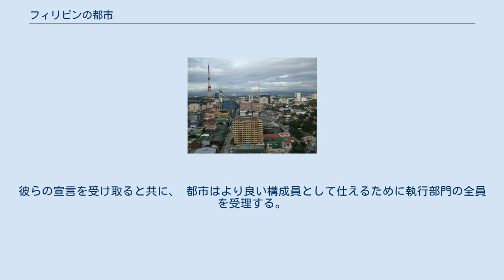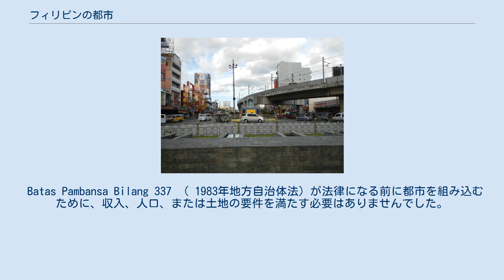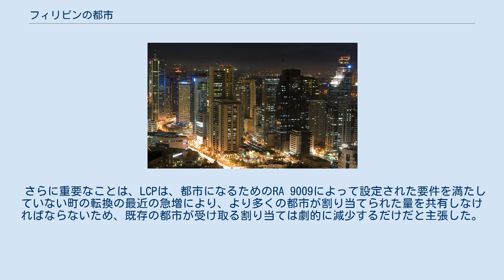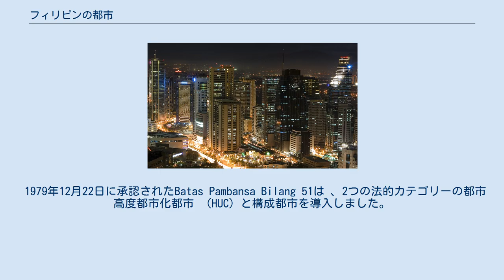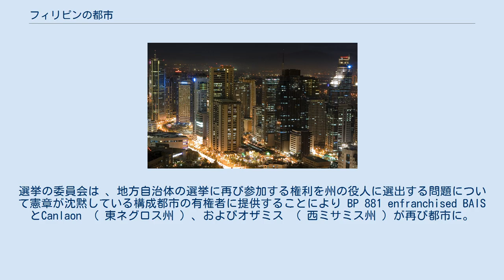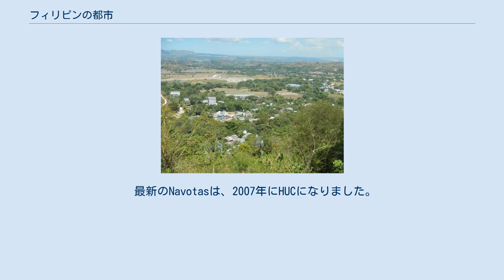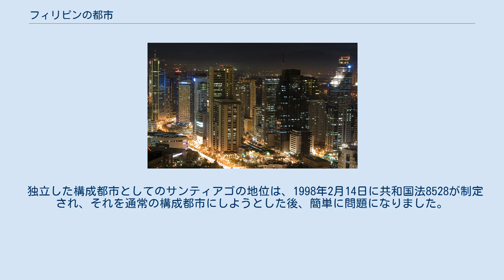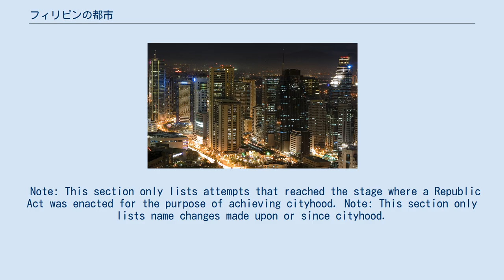フィリピンの都市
本稿ではフィリピンの行政区画の一つである市について解説する。
 フィリピンの都市はフィリピンの地方自治体のユニットの1つ。
すべてのフィリピンの市は 憲章市 (タガログ語: nakakartang lungsod)であり、その集団や行政機関としての存在は、1991年フィリピン地方自治体綱領と、その行政構造や権限を制定している市憲章によって、その地位が管理されている。
 2015年12月までに、145の市が存在し2019年9月7日現在、146の都市がある。
 25万人以上の市からは、フィリピン代議会へ一人以上の議員を輩出できる。
市は公印を使うことができる。
また、は企業体として、その一般的な利益のために不動産および個人資産を取得、購入、受領、保有、リース、運搬、処分、あるいは公共使用のために私有財産を収用する契約およびそれらを契約する権限を有する。
 法令によってのみ市憲章を作成・修正でき、またこの市憲章で議会は一般自治体に与えられていない一定の権限を市に与える。
 各都市に与えられた権限の違いに関わらず、地位に関係なくすべての都市は一般自治体と比較して高い配分の内国歳入割当金（IRA）を与えられ、そして一般自治体より高度な自治を与えられる。
 一般選挙で選ばれた市長によって市は運営される。
副市長は市の立法機関としての役割を果たす都市評議会(市議会)の議長を務める。
彼らの宣言を受け取ると共に、 都市はより良い構成員として仕えるために執行部門の全員を受理する。
市政運営の必要に応じて、いくつかの部署が個別に設置される。
 出典：1991年地方自治体法 都市や町には、バランガイ(英語: barangay、Brgyと略される)と呼ばれる区分がある（例えばラオグのサンタ・アンジェナのように都市部にあるものから、プエルト・プリンセサにあるイワヒグのように、農村部にあるものまである。）。
 バランガイは、公式に定義された行政区にまとめられることもある。
例として、マニラの16区、ダバオの11区(en:Districts of Davao City)、イロイロの7区、そしてサマルの3区(Babak、Kaputian、Peñaplata)などがある。
カローカン、マニラ、パサイなど一部の都市にはゾーンと呼ばれる区画とバランガイの中間に位置する行政区画がある。
しかしながら、行政地区とゾーンは政治単位ではなく、これら都市で決められた行政レベルから選出される市職員はいない。
それらは都市計画や統計の収集などを簡単かつ便利にするためだけに役立てられる。
 都市は過去4年の都市の平均年収に基づいて分類される。
 2008年7月28日より、都市の所得の基準は以下の通り。
 1991年の地方自治体 法 （ 共和国法No. 7160 ）は、すべての都市を3つの法的カテゴリーのいずれかに分類します。
 フィリピンには38の独立した都市があり、それらはすべて「 高度に都市化された」都市または「 独立した構成 」都市のいずれかに分類されます。
 法律、行政、財政の観点から、都市がそのように分類されると、以下の通り 現在、州の役人（知事、副知事、 Sangguniang Panlalawiganのメンバー）の選挙にまだ参加できる独立した都市は4つしかありません。
 コタバト 、 オルモック 、 サンティアゴの都市の登録有権者、および将来変換または作成される都市を含む他のすべての高度に都市化された都市は、州選挙に参加する資格がありません。
 いくつかの独立した都市が地方選挙で投票する資格に加えて、州からの独立した都市の完全な自治に関するいくつかの他の状況が混乱の原因になります。
 構成都市は、通常の自治体と比較していくつかの問題で相対的な自律性を享受しながら、依然として州の一部と見なされます。
 ただし、混乱の原因がいくつかあります。
 議会は、都市を組み込むことができる唯一の立法機関です。
 州および市議会は、都市になるための要件が満たされた後、特定の地域（通常、既存の自治体またはバランガイのクラスター）が都市宣言することを示す決議を可決できる。
 Republic Act No. 9009により、これらの要件には以下が含まれます： 議会のメンバー（通常、提案された都市が属する議会地区の代表者が関与）は、都市を変換または作成する法律を起草します。
 法案が下院と上院の両方を通過し、議会法になった後、 大...